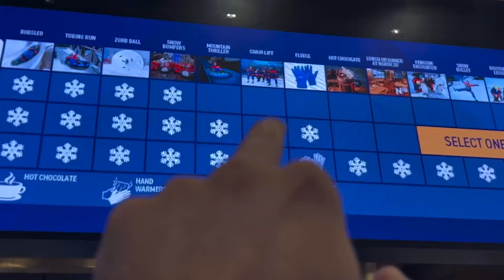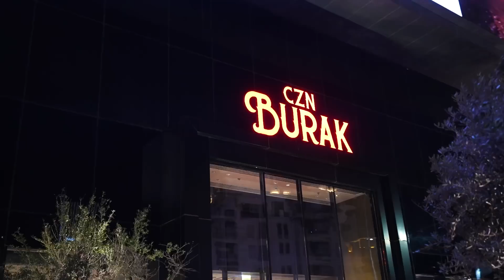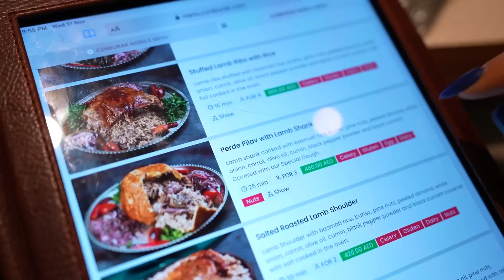HO MANGIATO FINALMENTE NEL RISTORANTE DI BURAK A DUBAI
Siamo di nuovo a Dubai io e la mia ragazza per provare 3 sfide, imparare ad andare sullo snowboard, farci regalare una Lamborghini e cenare in uno dei migliori ristoranti al mondo a Dubai, CZN BURAK.